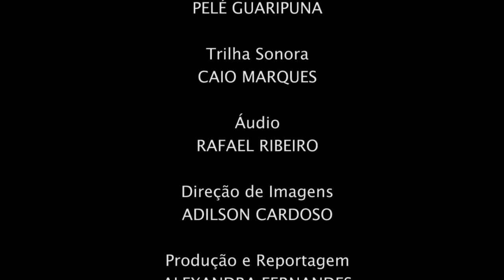Cine Federal | Clube Stalker (08/04/17)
Trazer para a tela o universo do medo feminino e a trajetória da loucura e da depressão foi o mote da cineasta Alice Nicolau no filme Clube Stalker.

Estudante da Universidade da Integração Latino-Americana (UNILA), em Foz do Iguaçu, Alice participou recentemente de um concurso internacional e teve o seu filme premiado. Agora, ela irá fazer um curso de cinema na University of Southern California - uma das instituições de ensino superior mais importantes do mundo na área.

No programa, a cineasta nos conta sobre o filme e seu processo de realização!